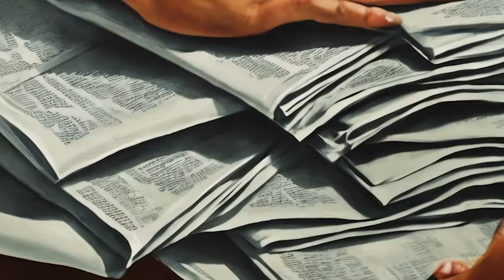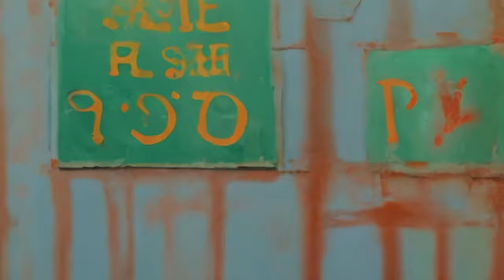Merrick Winter - Mr Resistor (Official Music Video)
Official Music Video for ‘Mr Resistor’ performed by Merrick Winter, from the debut EP Eve of Disaster. Available now:

CREDITS:
Video Directed by Merrick Winter
Written by Merrick Winter
Produced by Patrick James Fitzroy and Merrick Winter
Mixed by Patrick James Fitzroy at Stranger Sounds, London
Mastered by Alex Gordon at Abbey Road Studios, London

LYRICS:
Gets up to a seven-forty-seven every day
To a copy of the Daily Mail in his letter tray
Chequered slippers by the bed
Powdered aspirin for his head
One poached egg on toast
A dash of salt a pinch at most

Bell rings in the hallway but it's junk mail again
Petition from the council now you can never win
And it's two for one, and it's five pounds off
Deal of a lifetime now you can spread the cost
So Mr Resistor makes his way down the drive
Carrying his bag for life and eyeing up his neighbours wife

And he sings
Do do do, do-do, do do do
Oh he sings

Buying a spark plug at the car boot fair
Offcuts at the butchers straightening his hair
Pushing trolleys screaming prams
She's two weeks late for best laid plans

Now it's two for one and it's five pounds off, aww but
So Mr Resistor sits to watch the crowds go by, do do do do-do
Studying their faces and the curve of the sky

Perfectly happy not to feel and not know why, aww he just
Thinks what he thinks and he doesn't know how to cry
No he doesn't

And in the slender hours he potters down the high street
Shutters coming down he's alone again
And it's all for one and he's five years off